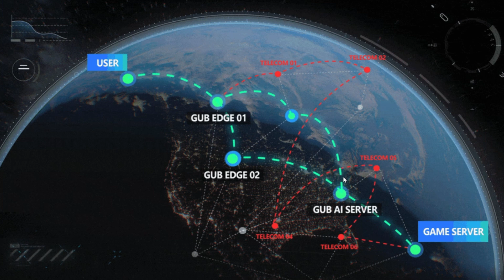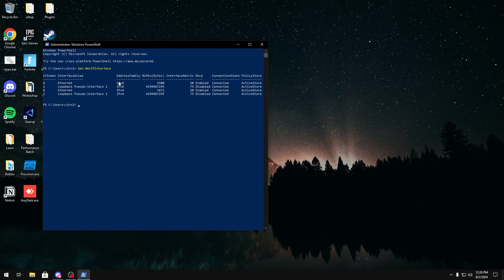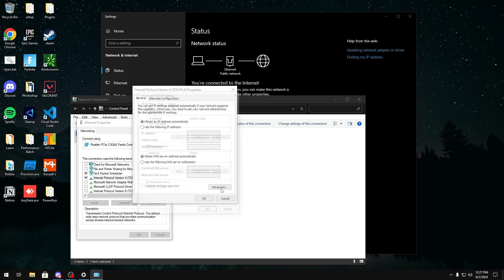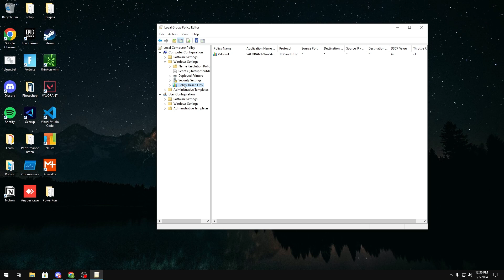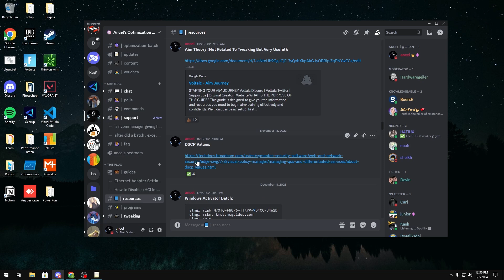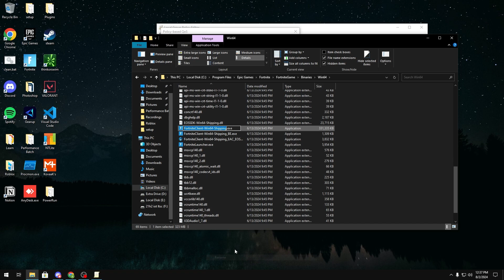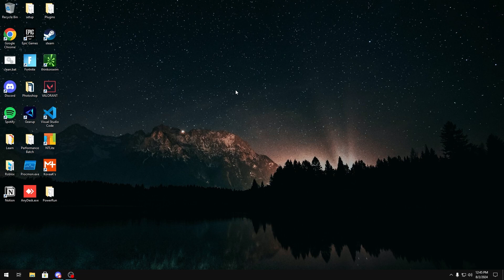How to Lower Network Latency with Prioritization and Interrupt Delays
How to Lower Network Latency by Increasing Priority and Reducing Interrupt Delays (Advanced)

Chapters:

0:00 Intro
0:14 IMPORTANT
0:59 Set NIC Priority
3:06 DSCP Priority
5:25 Reduce Interrupt Delays
7:05 Outro